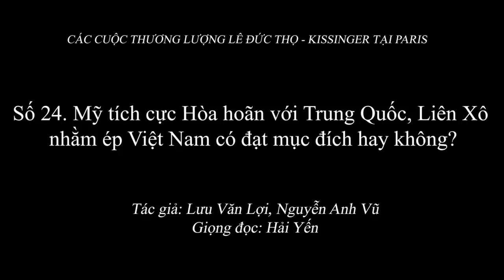2.054 (24) Mỹ tích cực Hòa hoãn với Trung Quốc, Liên Xô nhằm ép Việt Nam ...